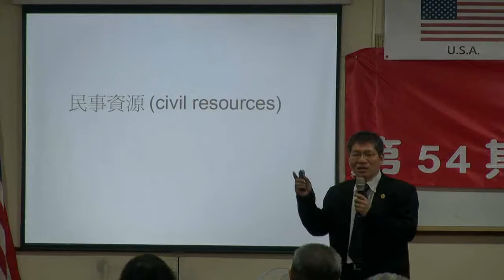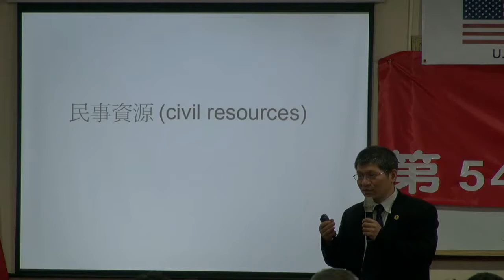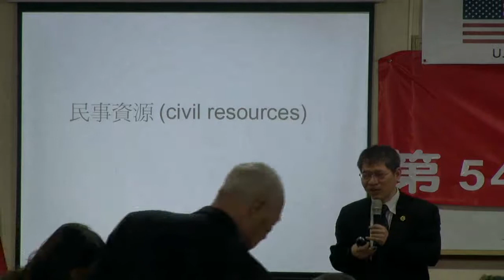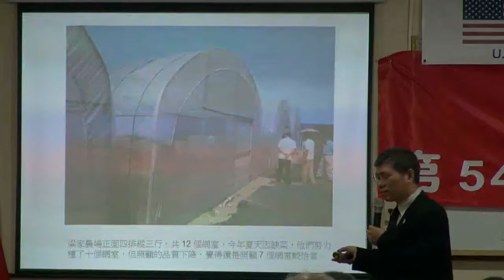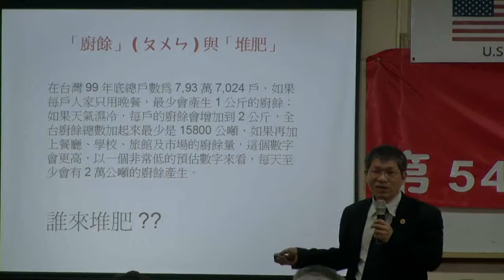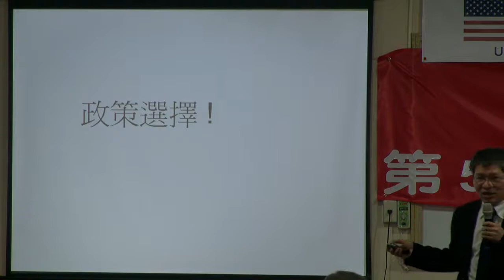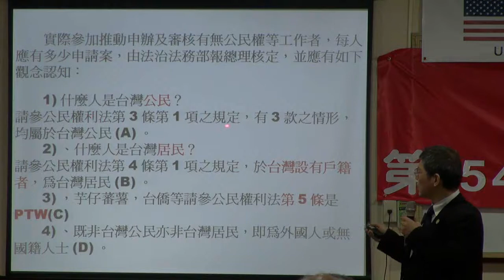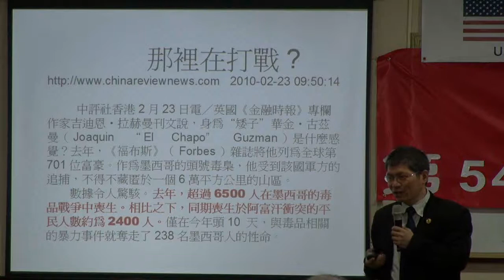130421-11b-法務工作報告-曾勁元-台灣(民)政府第54屆法理學院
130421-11-法務工作報告(2)-曾元-台灣(民)政府第54屆法理學院